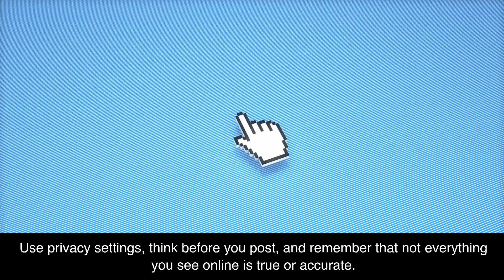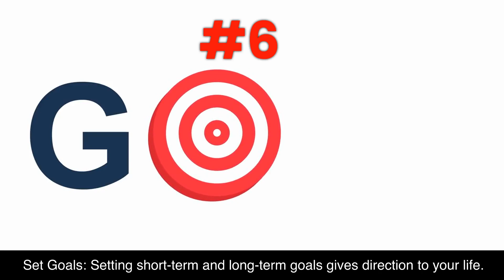Teen's Program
Warrior Scholar Martial Arts Teen Program